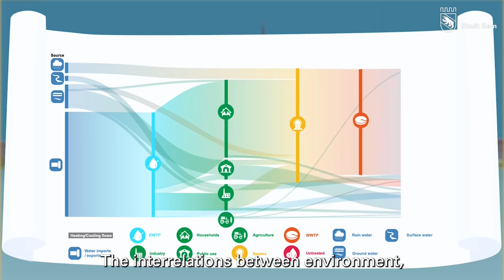Alec von Graffenried: «The City of Bern is committed to the careful use of water»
Seit 2013 ist Bern eine «Blue Community». Damit anerkennt die Stadt Wasser als öffentliches Gut, achtet auf den nachhaltigen Umgang mit Wasser und setzt sich für den Verbleib der Wasserversorgung in der öffentlichen Hand ein. Im Video betont Stadtpräsident Alec von Graffenried, wie wichtig es ist, dass die Trink- und Abwasserinfrastruktur im Besitz der öffentlichen Hand ist.